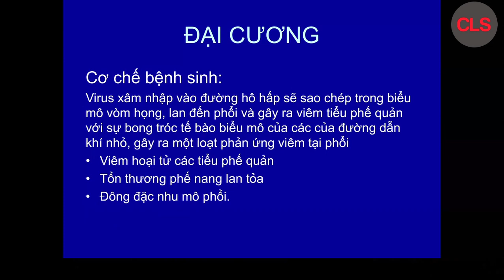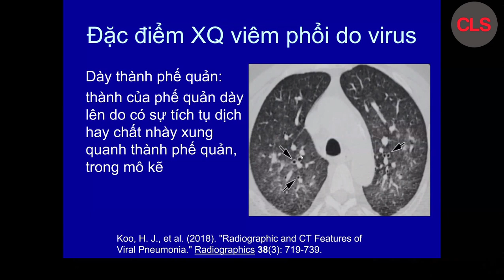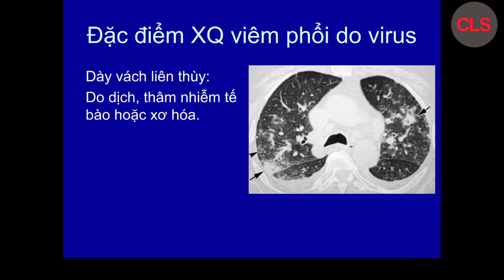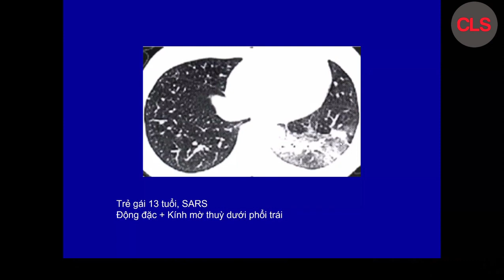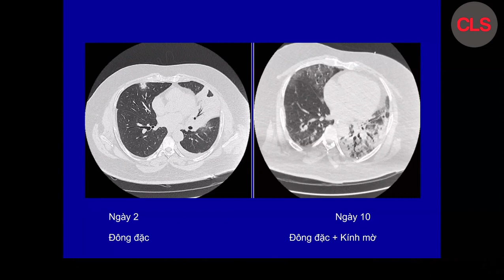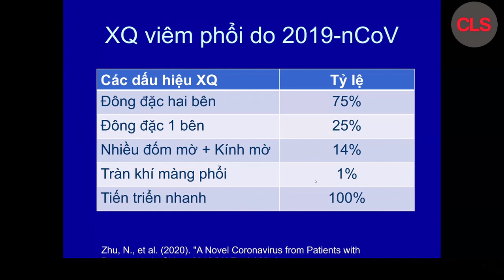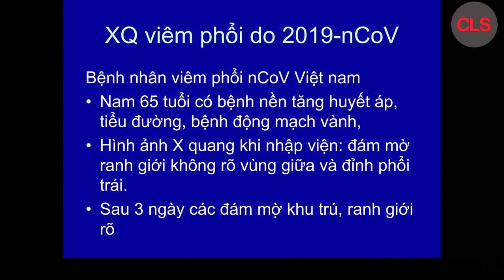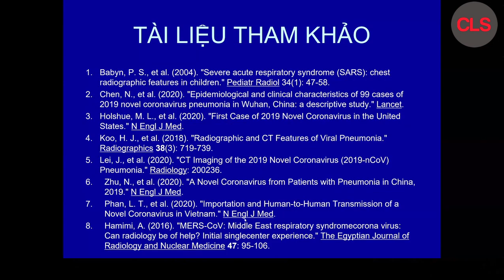Hình ảnh XQ phổi do virus